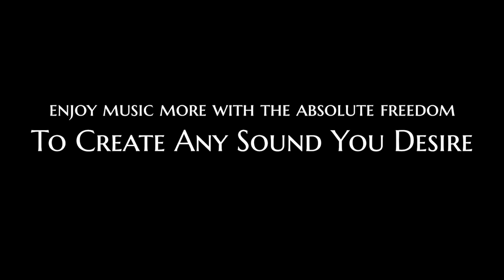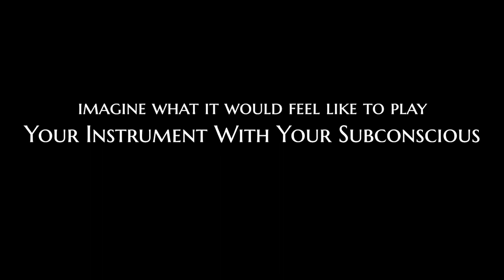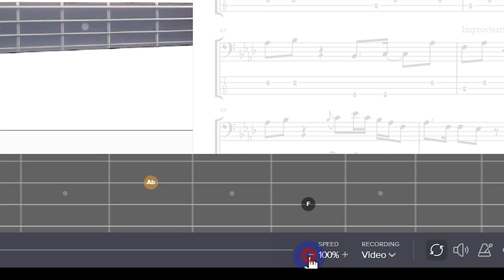Free Bass Guitar Assessment - How To Reach The Next Level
Book your free session today